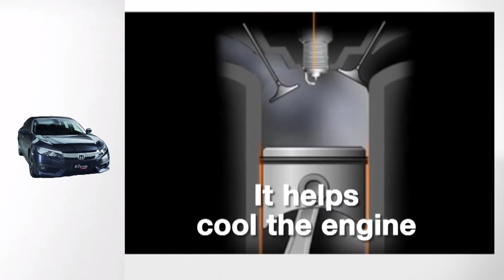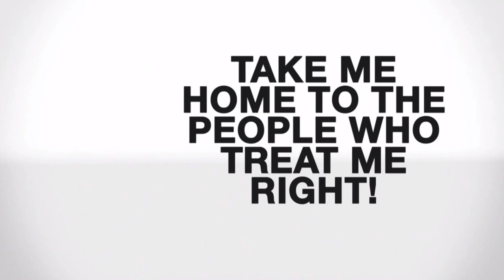Honda Atlas Cars (Pakistan) Limited introduces 0W20 SN Fully Synthetic Engine Oil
Honda Atlas Cars(Pakistan) Limited is proud to announce the pioneer-ship by becoming the first OEM to launch 0W20 SN Fully Synthetic Engine Oil. An engine oil that is specifically made to provide maximum efficiency with protection.